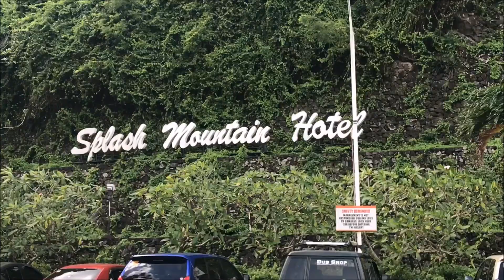SPLASH MOUNTAIN RESORT!! (Los Banos, Laguna)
SPLASH MOUNTAIN RESORT!!

MY NEW INSTAGRAM ACCOUNT
👉🏼 Kingggdibbb 👑